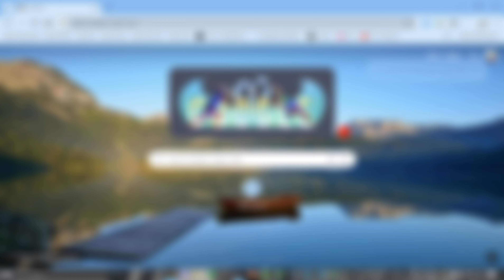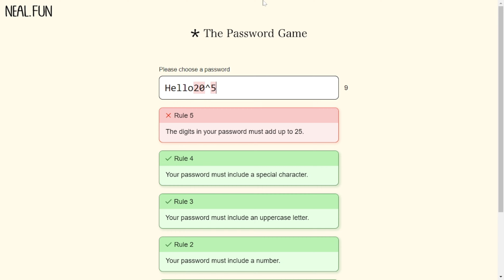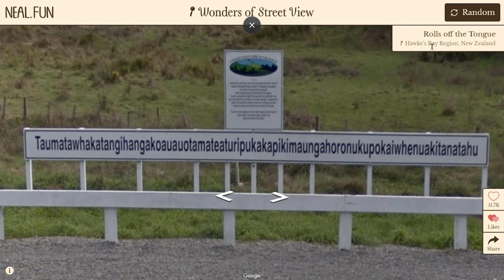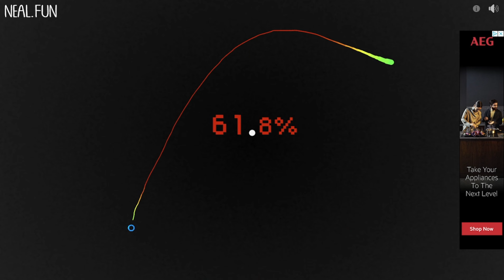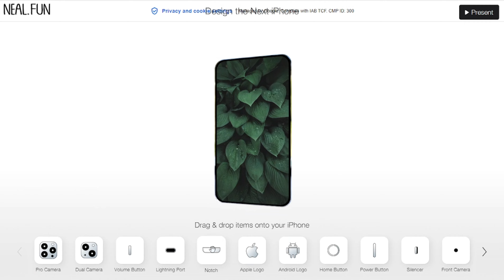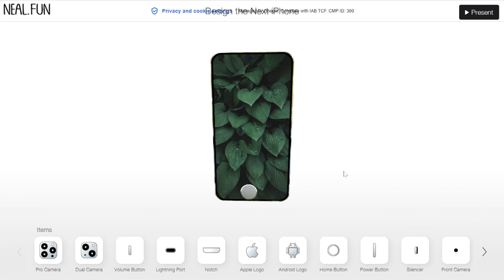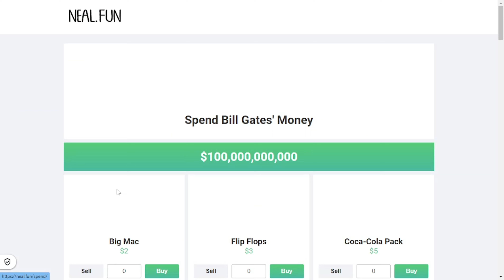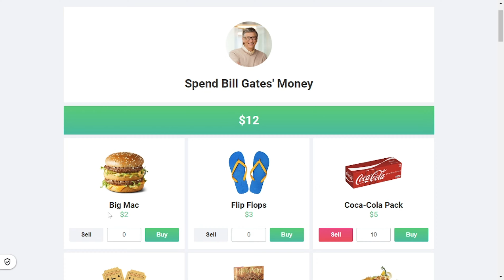Neal.Fun is EPIC!